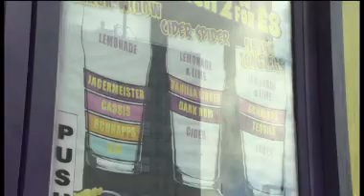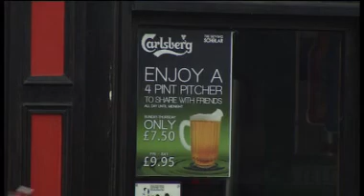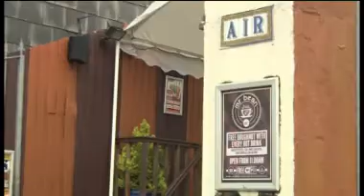Fixers Addict Support Story on ITV News West Country (W), November 2013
Fixer Sarah Whitcher, 26, from Plymouth is campaigning for people to understand the difficulties faced by addicts not receiving further support after rehab.
This story was broadcast on ITV News West Country (W), November 2013.